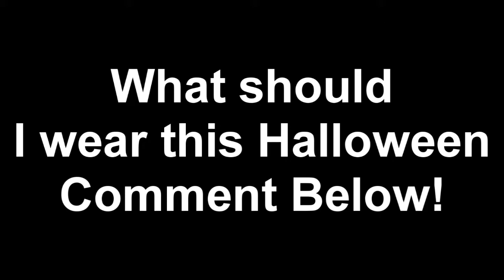Beagle Chewing a Toy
Top Videos:
Our Version of What does the Fox Say?